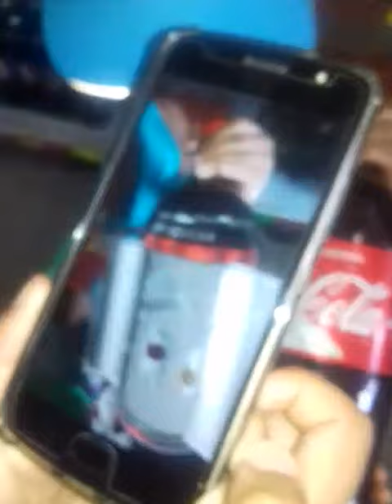Animação natalina - Coca-Cola